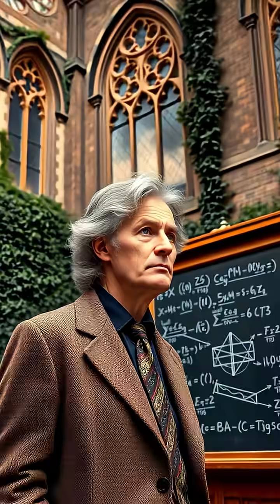Accidental Discoveries: The Cosmic Hiss that Changed Our Understanding of the Universe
🔭 Dive into the fascinating world of 1964 when scientists Arno Penzias and Robert Wilson stumbled upon an unexpected cosmic signal while working with a microwave antenna at Bell Labs. 🌌 What they discovered became crucial evidence for the Big Bang theory and transformed our view of the universe! From mysterious background noise to winning the Nobel Prize in Physics, this story is a testament to the wonders of scientific exploration. Join us as we unravel the tale of the cosmic microwave background radiation!